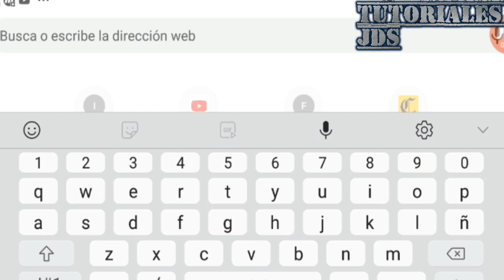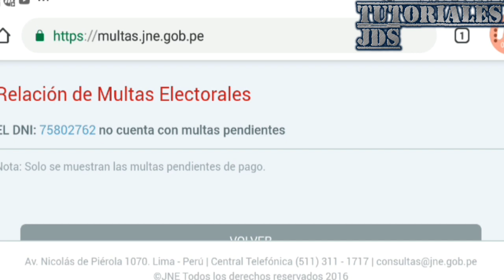Consulta de Multas Electorales 2018 - JNE (Jurado Nacional de ...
Link para consultar

multa por no votar 2018
multas por no votar
cuanto es la multa por no votar en peru 2018
multa por no votar elecciones municipales 2018
prescripcion de multas electorales
puedo renovar mi dni si tengo multa por no votar
donde pagar multas electorales
multas electorales 2018